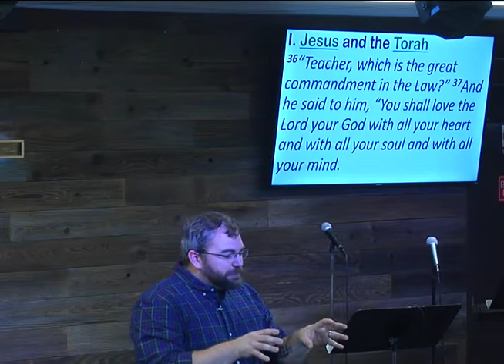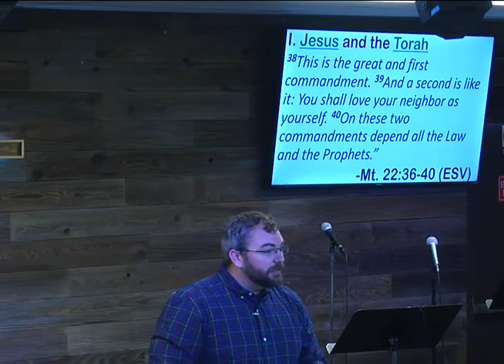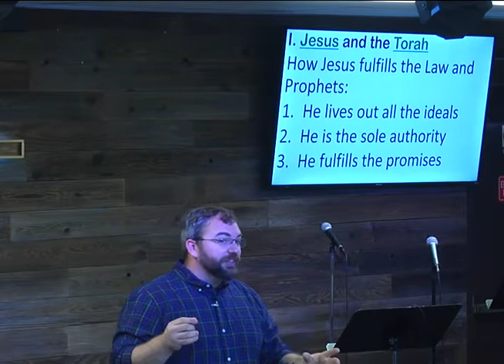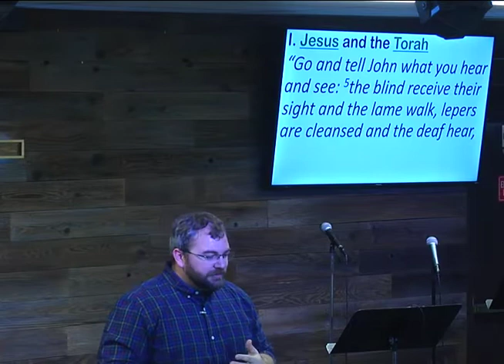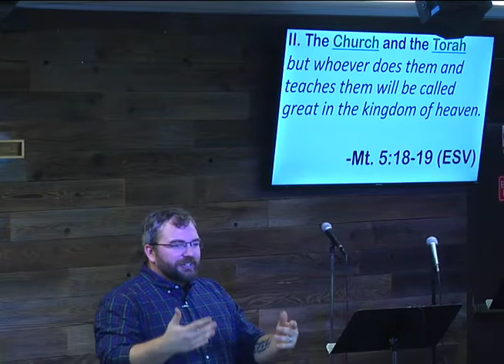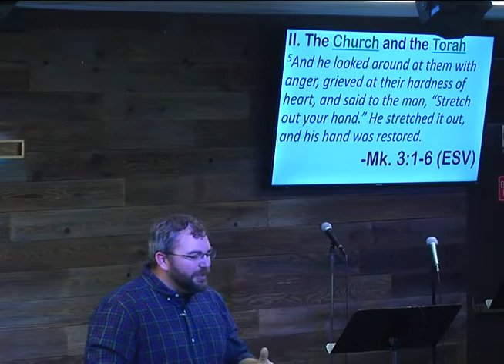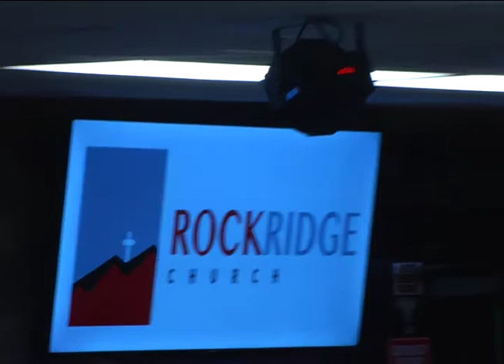RRCMessage20200216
Pastor Charles Wolfe
Raising the Bar